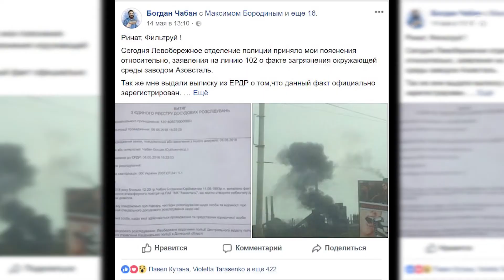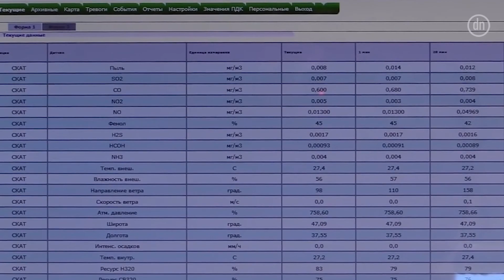Экологические проблемы Донбасса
На Донбассе находится большое количество промышленных предприятий. И вопросы экологии волнуют жителей региона. К сожалению, военные действия лишь расширили пул экологических проблем, и пока идут обстрелы, решить их практически невозможно